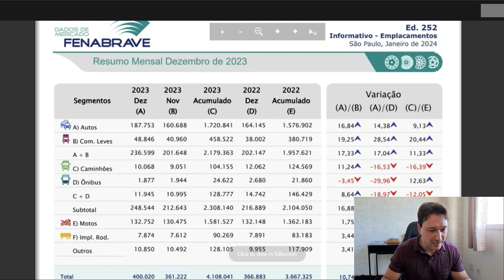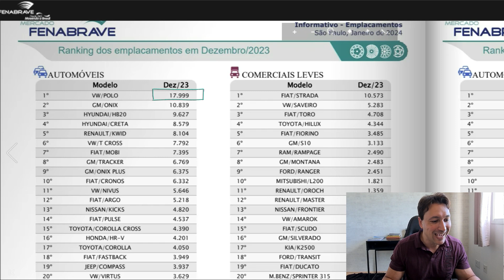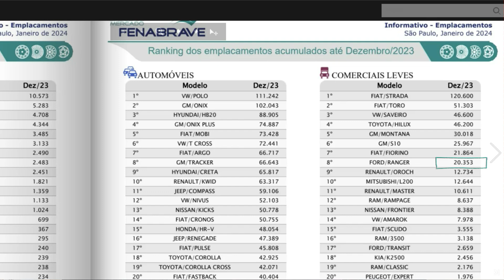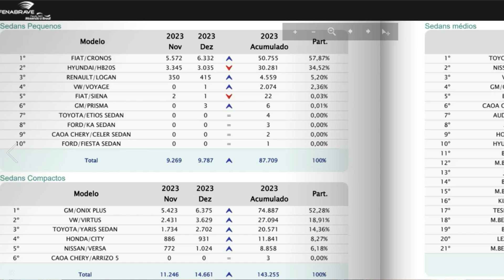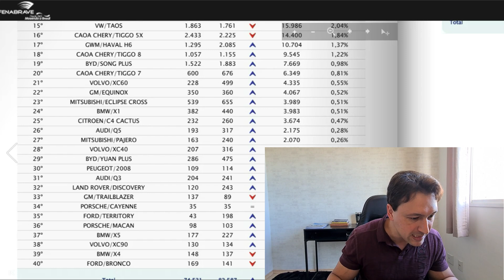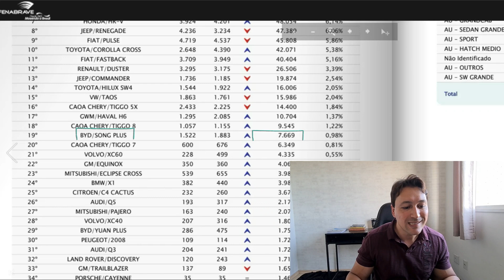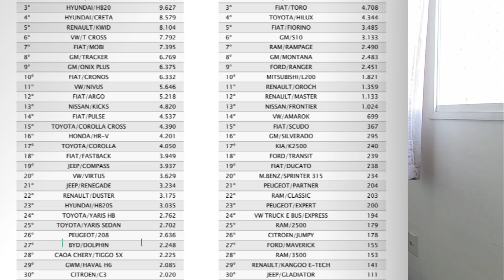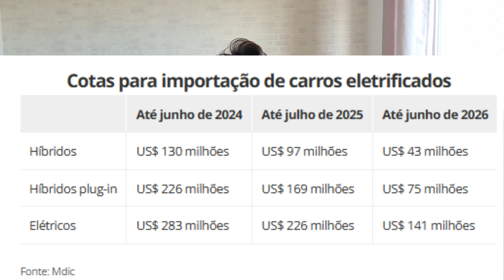Vendas de carros acumulado 2023 - Veja os carros Elétricos, Híbridos e Picapes mais vendidas do ano!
Esses são os carros mais vendidos no acumulado do ano de 2023. Foram 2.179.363 carros e comerciais leves emplacados no ano todo de 2023 segundo dados da Fenabrave. Destaque para a Volkswagen que emplacou o carro de passeio e SUV mais vendido do Brasil. Já a FIAT liderou o segmento de picapes e a BYD mostrou que os elétricos vieram para ficar.
Assistam o vídeo completo para saber quem foram os líderes de cada categoria.

Avaliação FORD RANGER XLT 2024. A melhor Picape Média do mercado! 0 a 100, teste completo.

Em breve avaliação completa da
Nova HILUX SRX PLUS 2024

Ajudem a manter esse canal ativo com avaliações, reviews, dicas constantes e bastantes informações.

Os carros novos mais vendidos no BRASIL em 2023.
Carros novos mais vendidos em 2023
SUV mais vendido em 2023
SUVs mais vendidos em 2023
Carro elétrico mais vendido 2023
Carro elétrico mais vendido de 2023
Carro híbrido mais vendido 2023
Picape mais vendida do ano
Picape mais vendida de 2023
Carros mais vendidos de 2023